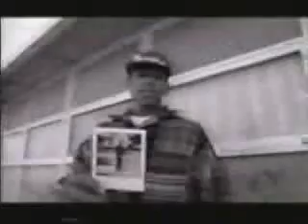Master P - Da Ghettos Tryin' To Kill Me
Richmond